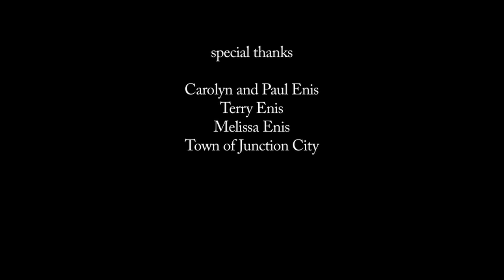Spring Heeled Jack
This was originally intended as a demo of the concept of a feature screenplay I wrote. In the end this piece contains none of the elements of the original screenplay, and the monster became something new altogether. But nevertheless, we ended up with a ridiculous comedy/horror piece.

The feature screenplay is actually based on the mythical creature Spring Heeled Jack. That film would an Evil Dead 2 -esque, over the top horror-comedy. This short was just a wacky attempt at some horror-comedy with no budget.

Thanks Bill Stinchcomb, George Wilson, Reggie Yancey, Tim Schulz and Rex Davey.

Info on the creature known as Spring Heeled Jack:

Spring-heeled Jack is a character in English folklore of the Victorian era who was known for his startling jumps. The first claimed sighting of Spring-heeled Jack was in 1837. Later sightings were reported all over England and were especially prevalent in suburban London, the Midlands and Scotland.

There are many theories about the nature and identity of Spring-heeled Jack. This urban legend was very popular in its time, due to the tales of his bizarre appearance and ability to make extraordinary leaps, to the point that he became the topic of several works of fiction.

Spring-heeled Jack was described by people who claimed to have seen him as having a terrifying and frightful appearance, with diabolical physiognomy, clawed hands, and eyes that "resembled red balls of fire". One report claimed that, beneath a black cloak, he wore a helmet and a tight-fitting white garment like an oilskin. Many stories also mention a "Devil-like" aspect. Others said he was tall and thin, with the appearance of a gentleman. Several reports mention that he could breathe out blue and white flames and that he wore sharp metallic claws at his fingertips. At least two people claimed that he was able to speak comprehensible English.